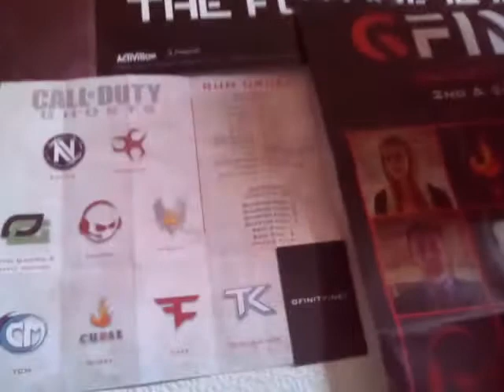SuLLy on Sundays! | #15 | G3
So my PC is now completely broken. I edited the video and then it crashed so ive had to upload the raw file.